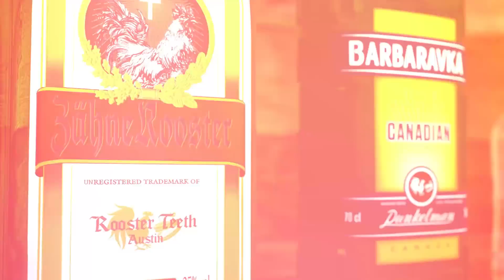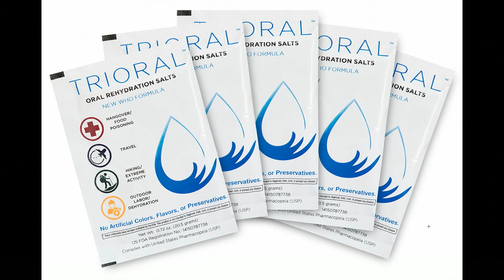RT Podcast: Ep. 465 - Trailers Spoil Every Movie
Join Gus Sorola, Gavin Free, Blaine Gibson, and Burnie Burns as they discuss trailers, comic book movies, what’s too much water, and more on this week's RT Podcast!